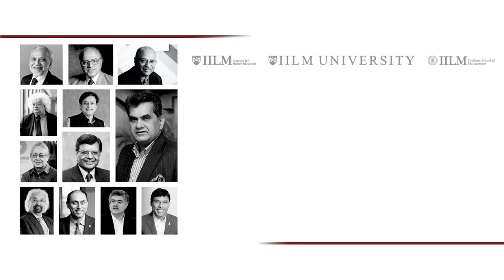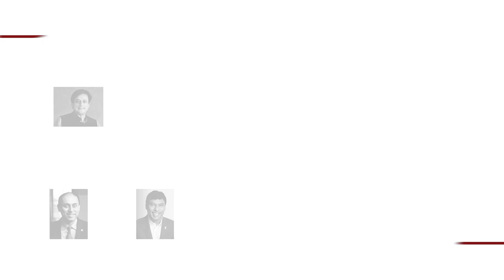Shri Amitabh Kant, 12th IILM Global Thinker, on 'How to Make India a $ 5 Trillion Economy by 2025'